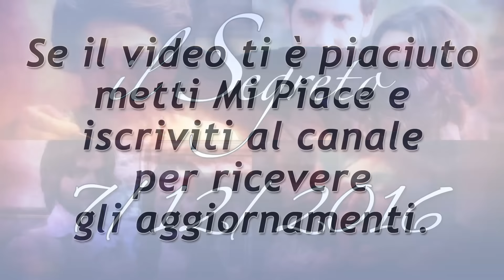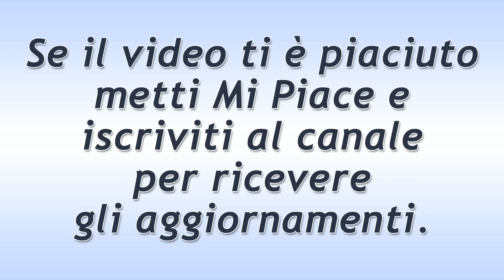Il Segreto Puntata di Oggi 7 Dicembre 2016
Anticipazioni puntate Il Segreto in Italiano. Il Segreto puntata di oggi Mercoledì 7 Dicembre 2016.